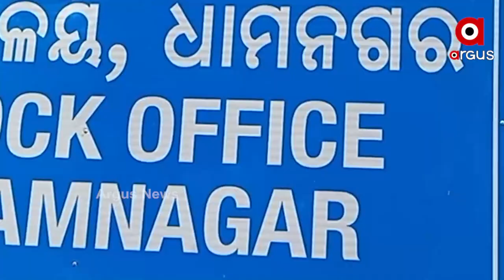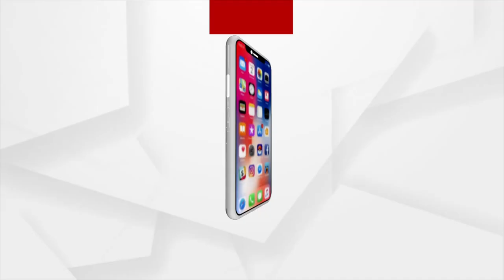ପ୍ରକୃତ ହିତାଧିକାରୀଙ୍କ ଦୁଃଖ କାହାଣୀ...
୬ ପରିବାରଙ୍କ ଜୀବନ କଟୁଛି ଛପର ତଳେ । କିଏ ନଡ଼ା ଛପର ତଳେ ରହୁଛି ତ ପୁଣି କିଏ ପୋଲ ତଳେ କାଟୁଛି ଦିନ । ପ୍ରଶାସନକୁ ଲିଖିତ ଅଭିଯୋଗ ପରେ ବି ମିଳିପାରୁ ନାହିଁ ଏମାନଙ୍କୁ ପକ୍କା ଘର...